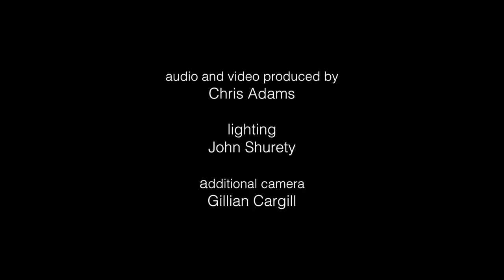Darragh Morgan in concert: Seterjentens Fritag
Darragh Morgan (violin), Adam Swayne (piano) and Michael Finnissy (organ) plays Seterjentens Firtag by Michael Finnissy in an evening concert at CoMA Summer School 2014